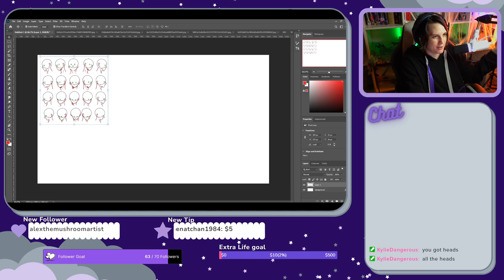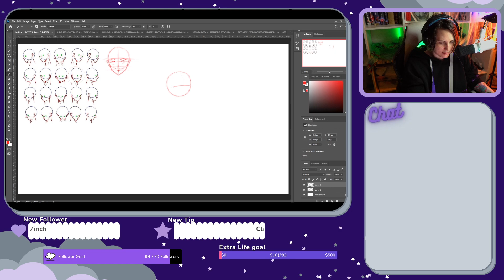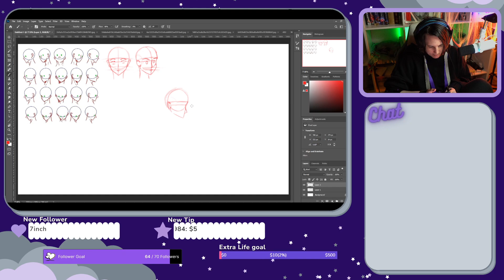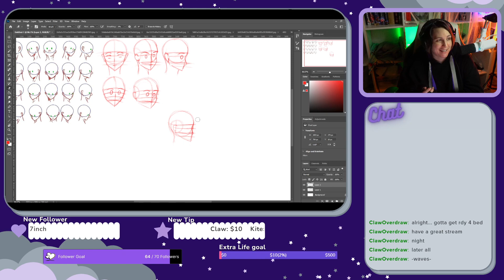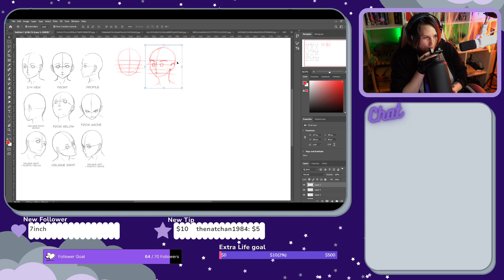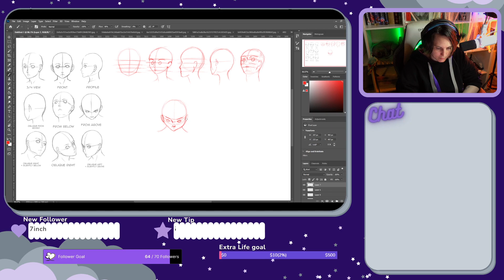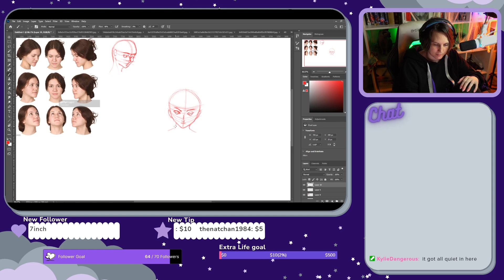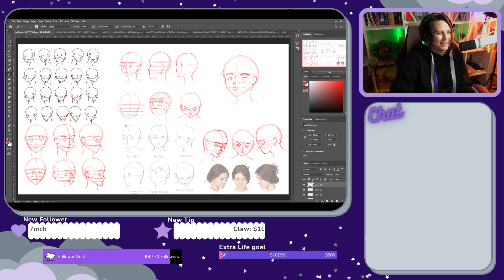Learning to draw day 36!